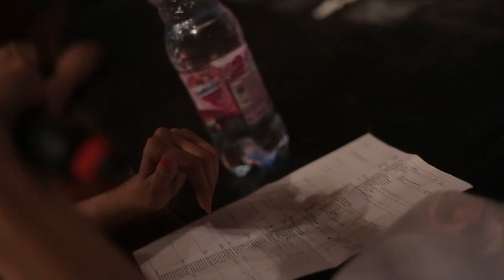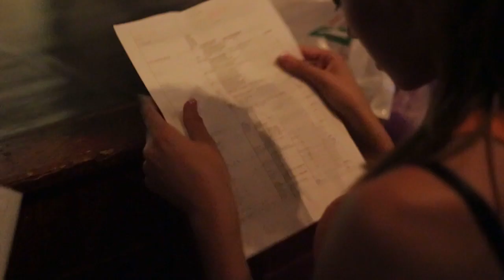PMS Dance Hip-Hop Tánciskola és Tánc színház Hófehérke és a 7 Törpe werk 2014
This video is our production belongs to the uploader PMS Dance School.

PMS Dance Hip-Hop Tánciskola és Tánc színház:
Elsajátítható tánc stílusaink: Hip-hop, new style, girly, high heels class, zumba, salsa.

PMS Center Központi Tánciskola: XX. ker. Bíró Mihály u. 3-5.

További helyszíneink:
Újpest, Halassy Olivér Sportközpont Pozsonyi út 4/C
Zugló: Aréna Fitness Ifjúság útja 1-3.
Zugló: Lipták Villa Hermina út 3.
CSILI Művelődési Központ: XX. ker. Baross u. 55.
Várunk szeretettel!

Műsorrendelés:
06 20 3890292 - Verőcei Edina